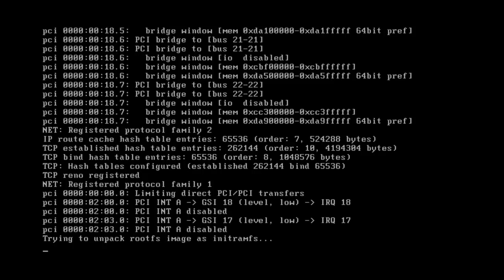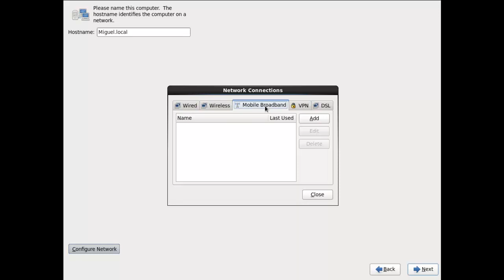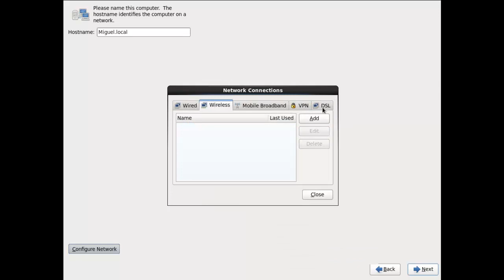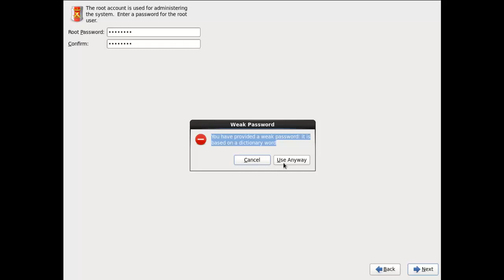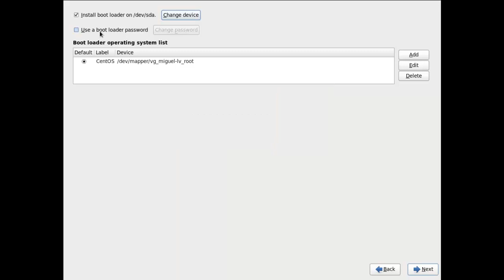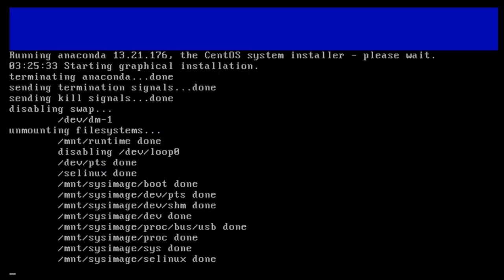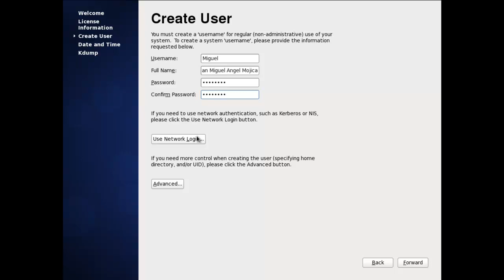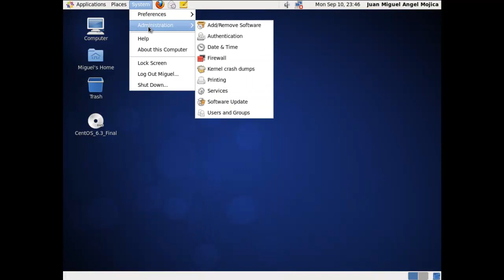How to install CentOS 6 Desktop